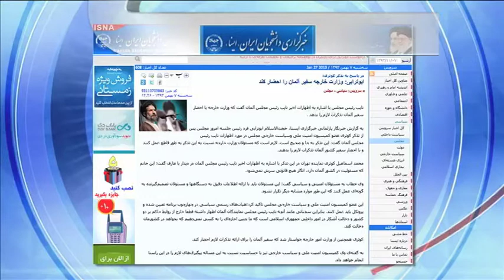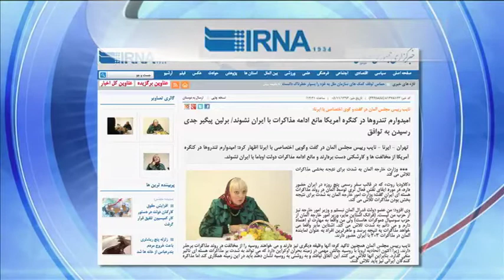خشم اصولگرایان از اظهارات نایب رییس مجلس آلمان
اظهارات نایب رییس مجلس آلمان در سفر به ایران خشم اصولگرایان را برانگیخته است .
کلوديا روت از جمله خواستار رفع حصر رهبران جنبش سبز و آزادی زندانیان سیاسی در ایران شده است .
اظهاراتی که از سوی منتقدان دخالت در امورداخلی ایران قلمداد شده است .
گزارش کوروش صحتی